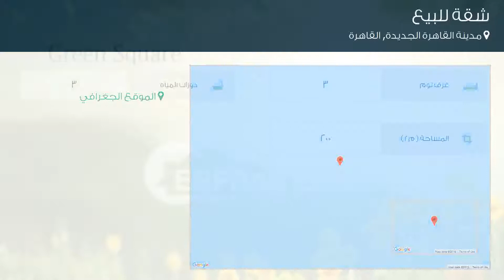شقة للبيع في مدينة القاهرة الجديدة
تفاصيل العرض:-

رقم: 3638385

دوبلكس بحديقة بكمبوند جرين سكوير للبيع بالمستقبل سيتي

ميزات:-